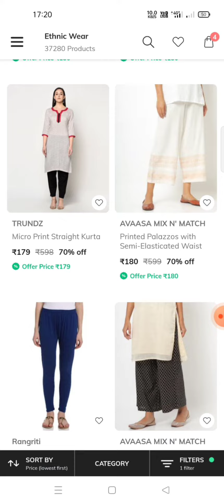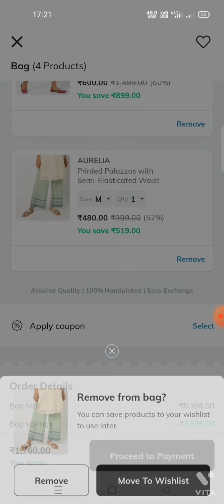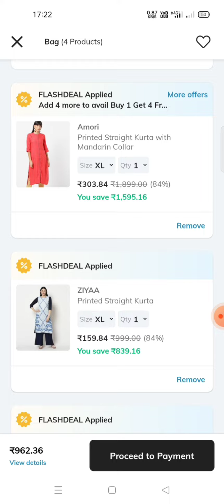Ajio BB Sale 💥# Buy Branded Kurthis MRP 999 Buy at ₹159 Only🎉# Palazzos ₹159 Only 😍# Limited Coupon🔥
Ajio offers in telugu # Ajio Big Bold Sale is live now# Tips & Tricks# Kurthis# Women, Men & Kids#ajiokurtis#ajiobigboldsale# Free Delivery

Kurthis Purchase Link

Ajio Flat ₹500 off on min cart value ₹1500 Coupon Products Link

Ajio Latest Kurthis Haul

How to buy Kurthis in ajio under 150 rupees